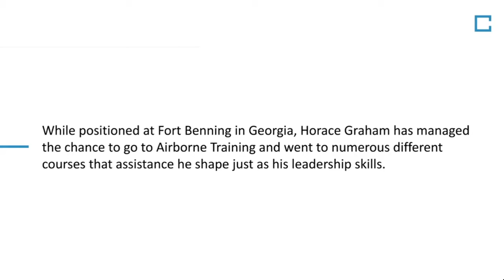Horace Ashley Graham From Andalusia, Alabama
Horace Graham also has a personal membership in Alabama Cattleman’s Association. While arranged at Fort Benning in Georgia, Horace Ashley Graham was managed the chance to go to Airborne Training and went to different assorted courses that assistance he shapes comparably as his association limits.